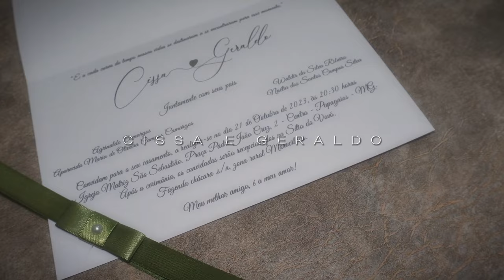CISSA E GEGE - TRAILER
TREILER DA CERIMÔNIA DO CASAMENTO DOS NOIVOS CISSA E GEGE REALIZADO NO DIA 21/10/2023 EM MARAVILHAS - MG.